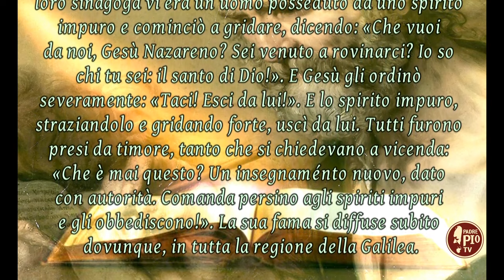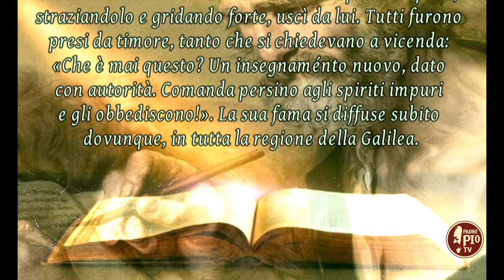IV DOMENICA DEL TEMPO ORDINARIO (Il Signore dei giorni 28 gennaio 2024)